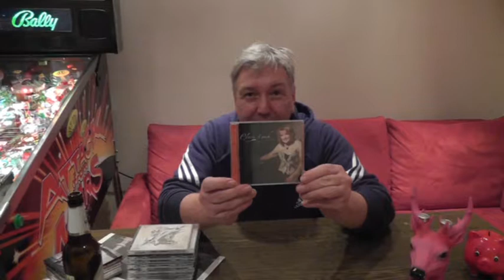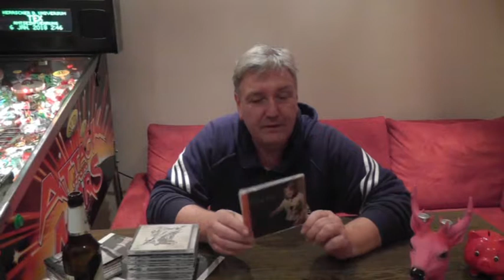Flohmarkt CD Tipps Teil 1: Loch im Boden Flohmarkt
Flohmarkt CD Tipps Teil 1.
Loch im Boden Flohmarkt